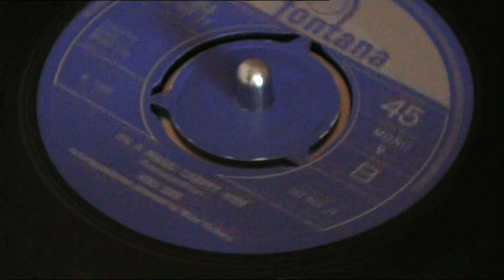Kiki Dee - On a magic carpet ride Fontana Records Northern Soul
Most of us loved this in the 1970s. Judging by the comments, it seems that most of us still do.